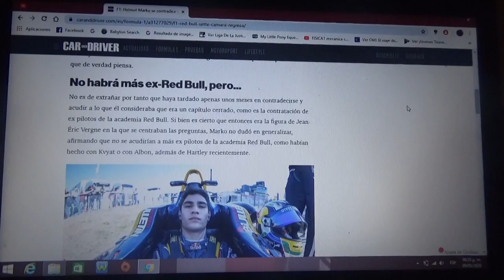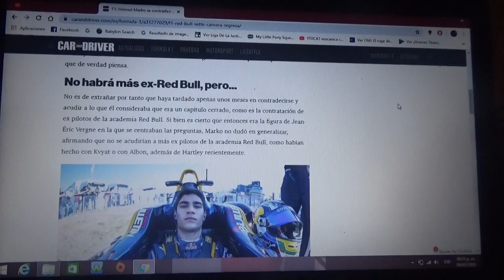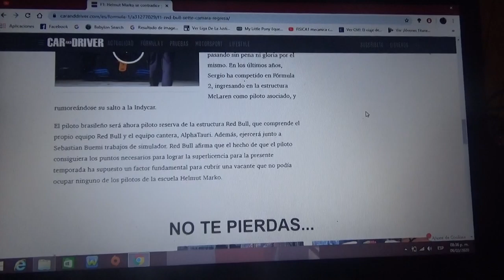Helmut Marko vuelve a contratar de vuelta a Sette Camara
El joven brasilero finalmente volverá a ser parte del Red Bull Junior Team